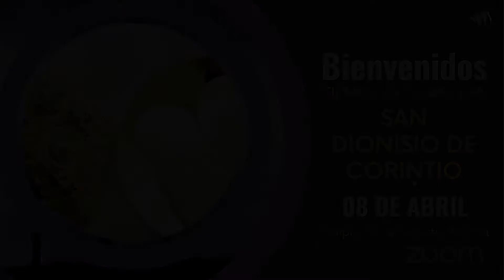¿Hemos permitido que Dios nos transforme en esta cuaresma?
Homilía 8 de abril
P. Fray Alberto Urdaneta, OSA